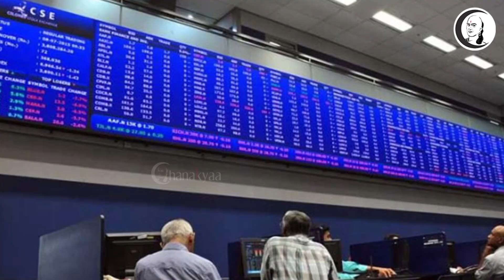குறுஞ்செய்தி | 17/04/2022 | Evening News | DMK | ADMK | BJP | PMK | MODI | MKSTALIN | Chanakyaa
சாணக்யா!